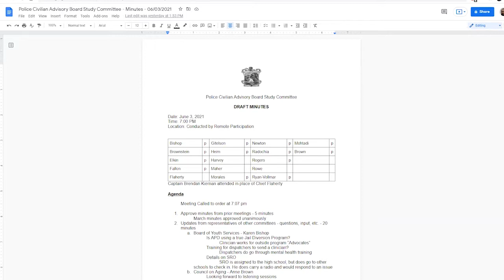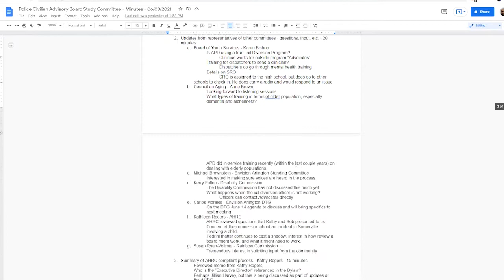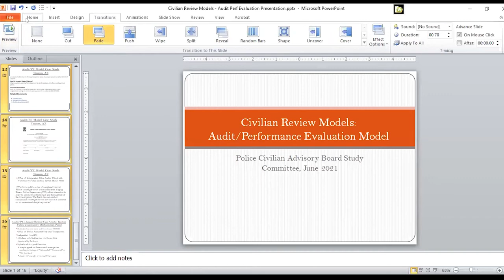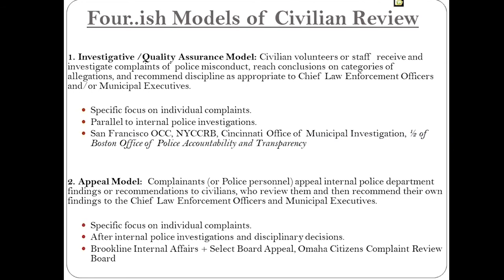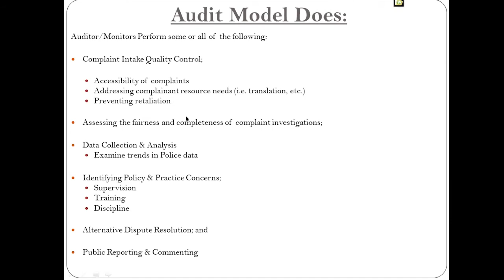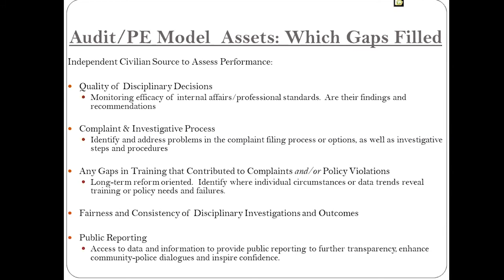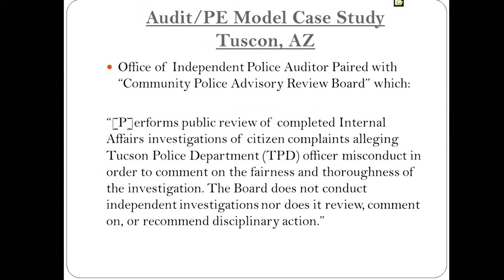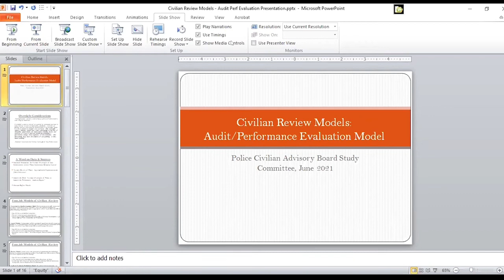Police Civilian Advisory Board Study Committee - June 22, 2021